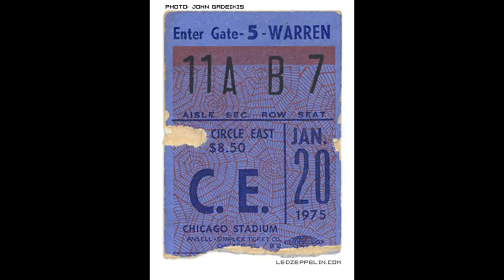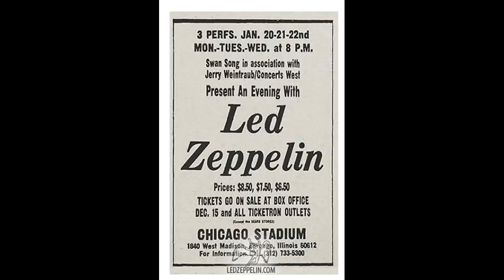Whole Lotta Love (intro/outtro) ~ Black Dog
Led Zeppelin: January 20, 1975 - Chicago Stadium, Chicago, IL, USA ...

SETLIST:
* Rock and Roll
* Sick Again
* Rain Song, Kashmir
* The Wanton Song
* No Quarter
* Trampled Underfoot
* Moby Dick
* Black Dog
** Communication Breakdown